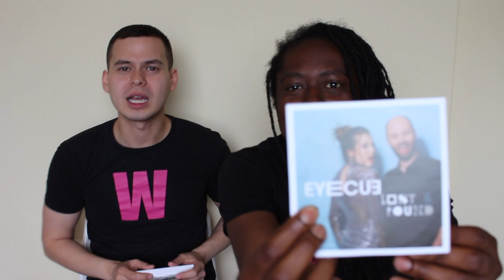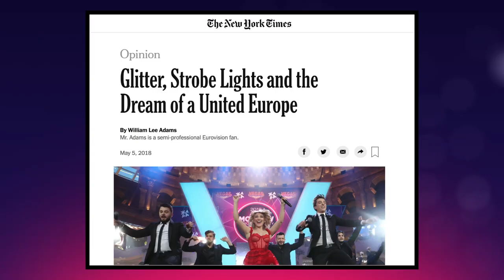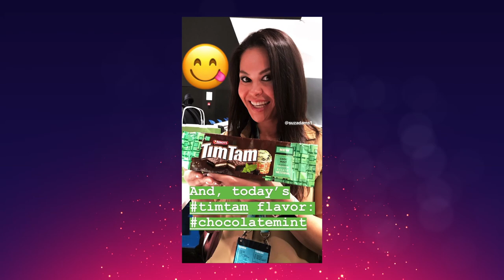Eurovision 2018 review vlog: Wiwi Jam, Salvador Sobral, Eleni Foureira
We review some of our favourite Eurovision 2018 moments, including the Wiwi Jam, Rui Andrade's tribute to Aisel, Eleni Foureira, Madame Monsieur supporting Noée, interviewing Salvador Sobral, the wiwibloggs team and more.